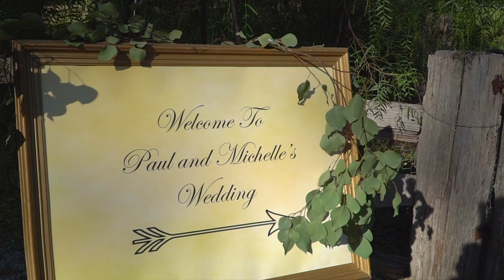Paul and Michelle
Wedding day of Paul and Michelle